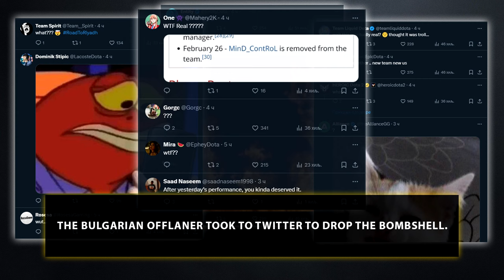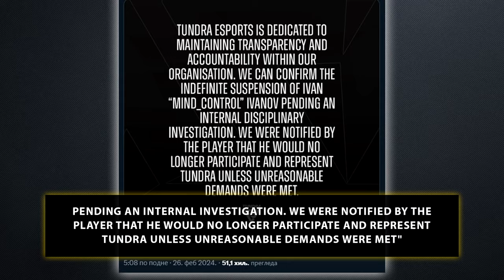Explaining MinD_ContRoL's Drama Situation at DreamLeague Season 22 - kicked from Tundra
Music Supplied by:
ES_Breaking Point 5 by Rannar Sillard